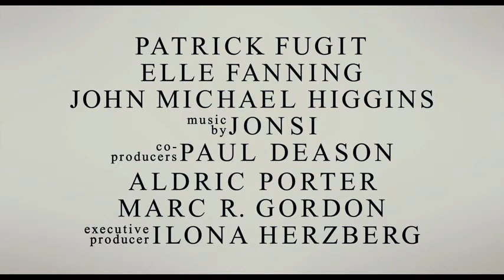We Bought A Zoo trailer 20th Century FOX